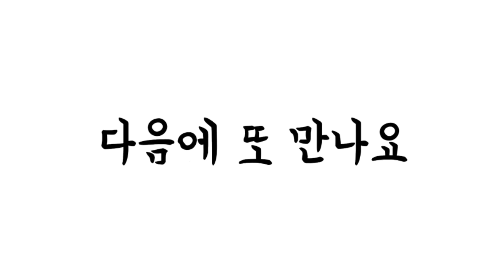탐방했어요-갈매기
2021년 3월 8일 서해바다 인천송도 해변길을 걷다가 인천대교 건립 당시 구조물들을 제작을 하던 곳을 지금은 쉼터로 조성하여 즐길 수 있는 곳으로 변한 곳에서 동기와 함께 산책을 한 날이다...